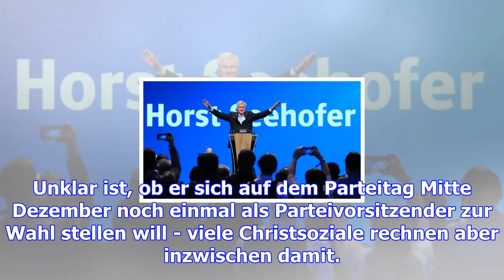Horst seehofer: klammere mich an keines meiner ämter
Wer soll die CSU und den Freistaat Bayern künftig führen? Vor der Entscheidung hat Parteichef und Mi...